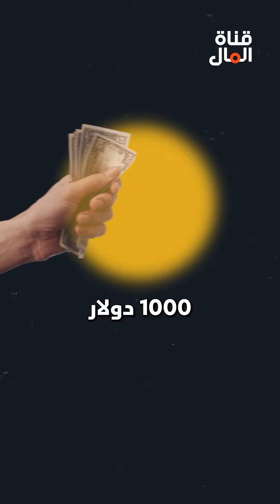أين تذهب أموال الملياردارية والحكومات؟